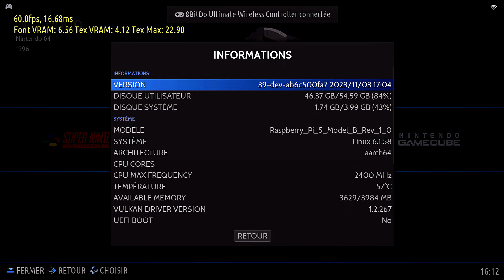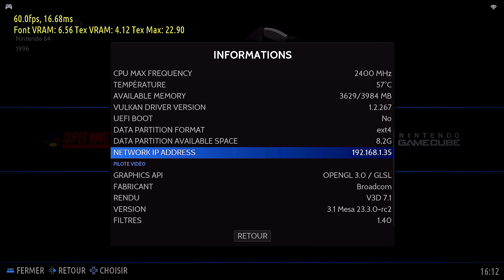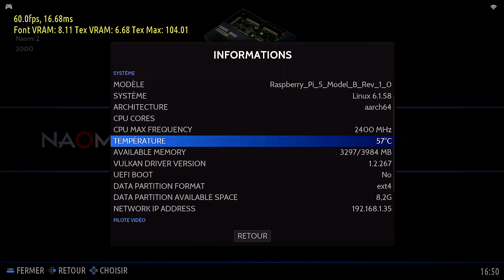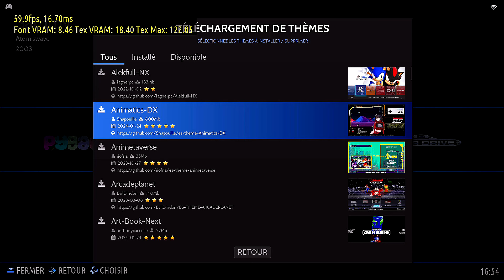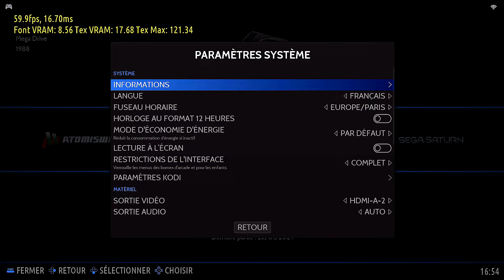Le raspberry pi 5 et batocera 39 Beta premiers test d'émulation 🤗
⬇️⬇️ TOUTES LES INFOS ICI CLIQUEZ POUR LES LIRE ⬇️⬇️

Voici un aperçu de batocera 39 beta pour raspberry pi 5  avec l emulation Atari jaguar , Nintendo DS , Sega dreamcast et  des test sur la Gamecube  et la wii qui tournent mal .Pour la saturn et la 3do  il faut mettre a jour la version beta via le wifi  en butterfly ( derniere version janvier 2024 )

alimentation officielle
boitier avec ventilateur

00:00 intro et presentation du raspberry pi 5
1:50 F zero N64
4:26 mario kart Gamecube
7:10 ikaruga gamecube
9:03 mario kart DS
12:30 tasunoko vs capcom  WII
14:32 dolphin blue atomiswave
17:32 guilty gear X
19:50 ikaruga dreamcast
24:07 street fighter  alpha III max psp
26:44 Tekken III  ps1
28:17 atari kart Jaguar
30:42 cybermorph jaguar
31:55  virtua fighter 4 naomi 2
33:46 matrimelee neo geo
36:14 conclusion